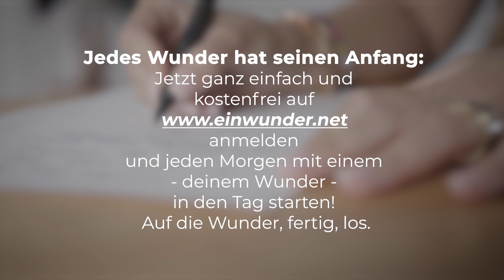Gott kann aus NICHTS echt VIEL machen! | Ein Wunder für jeden Tag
Der heutige Bibelvers: 2. Chronik 25,5-13